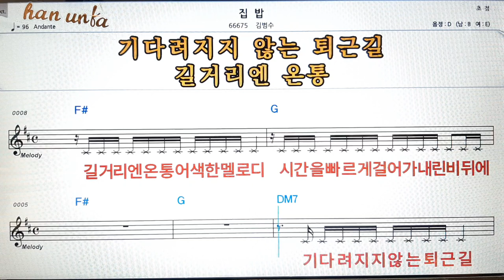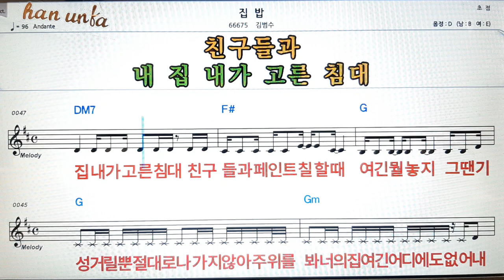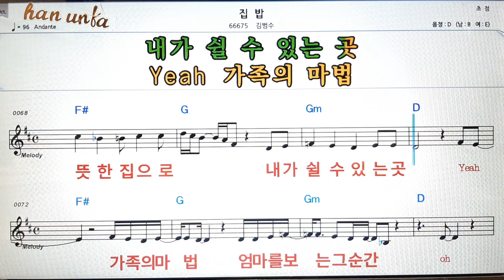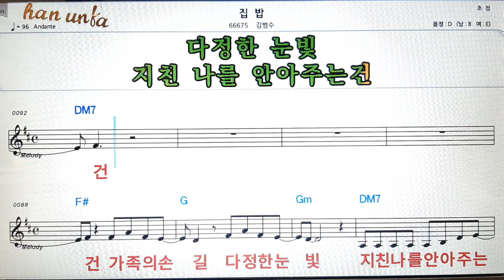집밥/김범수👍노래 반주, 코드 악보,가라오케💋Karaoke*Sheet Music*Chord*MR